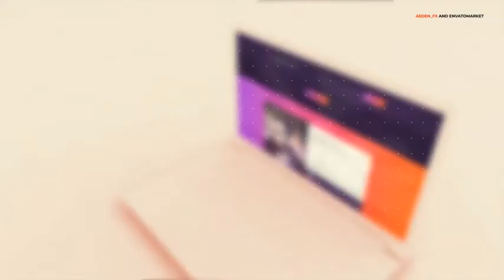31231212 laptop mockup promo by aeden fx preview